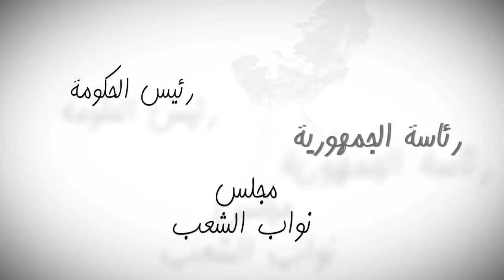Lama doustouria : Principes de la justice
Lama Doustouria est une émission TV de 16 capsules de 15 minutes diffusée sur Nessma les samedi et dimanche à 20 heures à partir du 7 décembre.